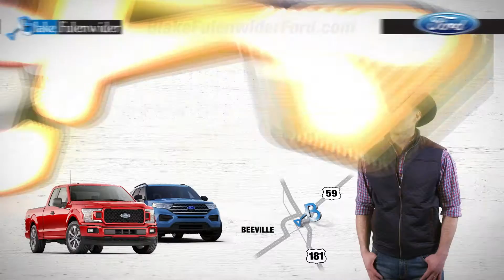Summer’s almost over!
This is your last chance to get incredible Summer savings at Blake Fulenwider Ford, with some of their lowest prices of the year!